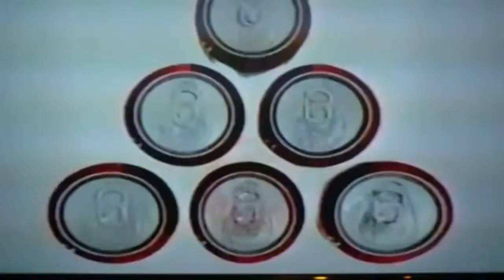(Bad User) watches Commercial Break and the TV Turns It Off and more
The Thunder again!